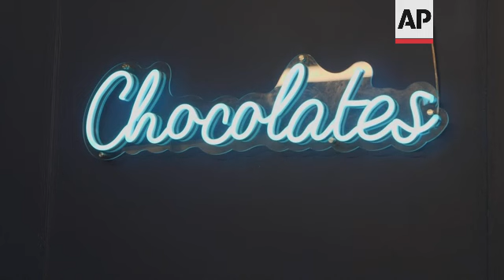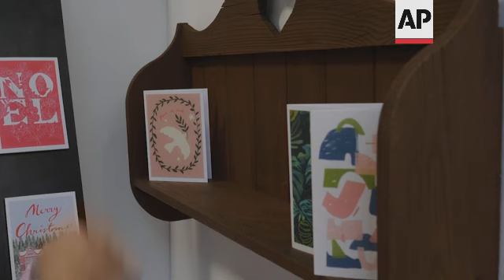Will Christmas budgets be slashed amid cost of living crisis?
(1 Nov 2022) UK SPIRIT OF CHRISTMAS

RESTRICTION SUMMARY:
LENGTH: 7:04
ASSOCIATED PRESS
London, UK - 31 October 2022
1. Close of big wheel toy reading: (English) "Merry Christmas"
2. Close of Father Christmas
3. Wide of stand with various Christmas decorations
4. Close of toboggan toy
5. Various of women making bubbles
6. Wide of Treasure Tree glass baubles stand
7. Various close shots of glass baubles
8. Set up shot of Magdi Labib looking at bauble
9. SOUNDBITE (English) Magdi Labib, owner, Treasure Tree:
"I mean, everything is actually handmade and hand-painted in Egypt. So all our raw materials have gone up by more than 50 percent. However, looking at our pricing strategy last year to this year, we only managed to squeeze it and push it up by an average of ten, 15 percent, because we totally understand what is going worldwide. But definitely we are affected here in the UK as well as the production which is taking place in Egypt."
10. Wide of glass baubles hanging
11. SOUNDBITE (English) Magdi Labib, owner, Treasure Tree:
"Maybe we used to buy five or six pieces about ten years ago. Now two to three pieces. So it has impacted on the customer behaviour, but they are still going for something special, unique and handmade. Even with the difficult time."
12. Wide of Diggle Chocolates stand
13. Close of orange chocolate being cut up for samples
14. Low angle of Philippa Diggle, owner, Diggle Chocolates, cutting chocolate
15. Various of chocolate box advent calendar
16. Close of handmade Christmas crackers filled with chocolates
17. Pull focus of sign reading (English) "Chocolate"
18. SOUNDBITE (English) Philippa Diggle, owner, Diggle Chocolates:
"It is awfully depressing, obviously. There's not really much I can do to counteract that. I guess making more of the smaller price items. So the chocolate bars, rather than buying more expensive... because they are expensive chocolates, don't get me wrong, I appreciate that they are a luxury... rather than buying a 24 pound chocolate box, you might buy a chocolate bar - that's totally fair enough. I do always feel like Christmas is a time when people, when you try to spend less money generally you still spend money on your friends and family because I think it's a sort a nice thing to do. And people like to share, like to give gifts. So I'm hoping it's going to be fine. This is obviously very early days, it might be terrible, I might not sell anything."
19. Mid of hand made Christmas light up bottles
20. Various of Christmas themed Russian doll toy
21. Wide of Pollyfields stand
22. Mid of Christmas scented reindeer decoration
23. Various set up shots of Clayre Shield stacking scented oranges
24. SOUNDBITE (English) Clayre Shield, sales, Pollyfields:
"I think everybody has that little bit tucked away just to do the Christmas thing. And even if it's one small little item that they get just to bring them that special feeling, I think people will still do it and seemingly still doing it. So I know it's tough for lots of people, but a little tiny treat works wonders."
25. Various of Jan Constantine hand-embroidered Christmas cushions
26. Various set up shots of Jan Constantine stuffing a robin bird cushion
27. SOUNDBITE (English) Jan Constantine, owner, Jan Constantine:
"The cost of living crisis hasn't really affected my product, I think because my product is quite special and I do have a lot of customers that follow me year in, year out, and they love the fact that it's a hand-embroidered heirloom of the future."
28. Pan right of Christmas cards
33. Various of the show floor
LEADIN:
STORYLINE: